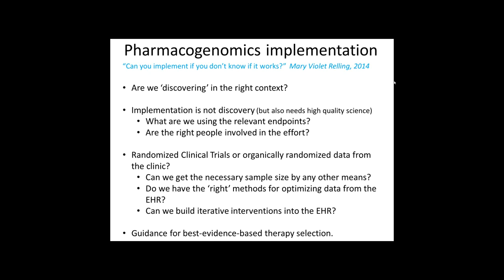Balancing discovery and implementation in eMERGE (Summary) - Howard McCleod